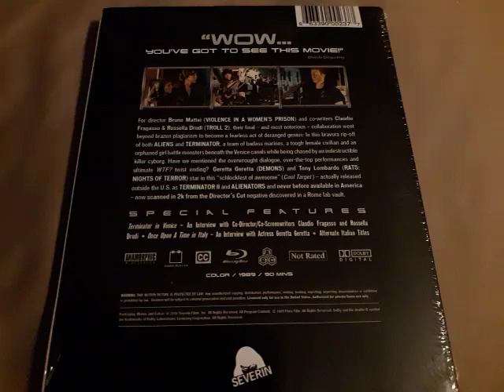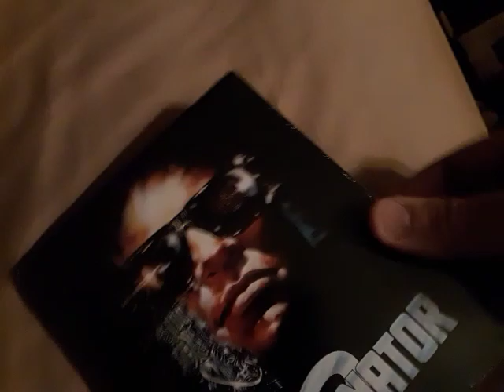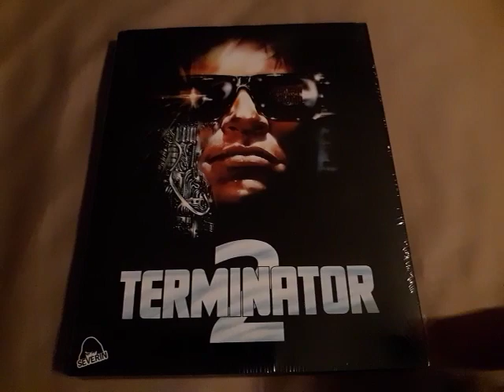][V][ MOVIE COLLECTION UPDATE: TERMINATOR 2 (AKA) SHOCKING DARK SEVERIN FILMS WITH OOP SLIPCOVER